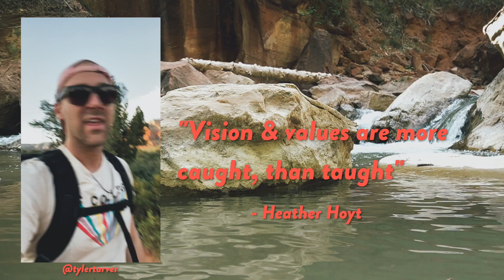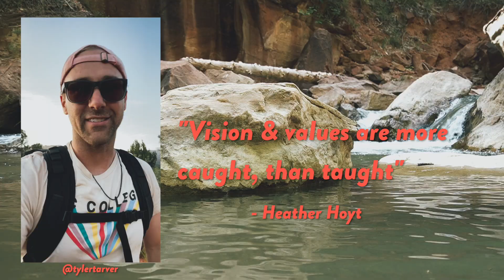How to Teach Vision